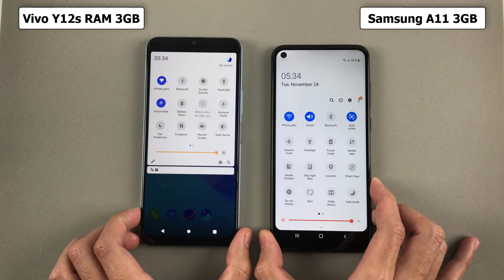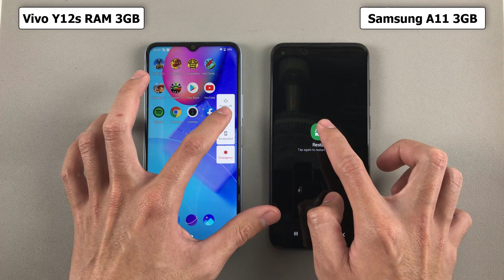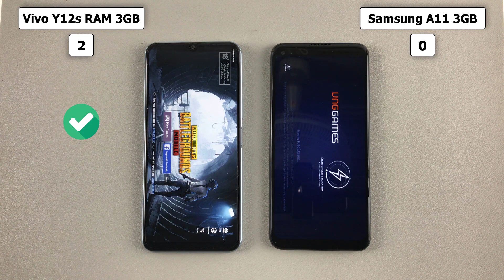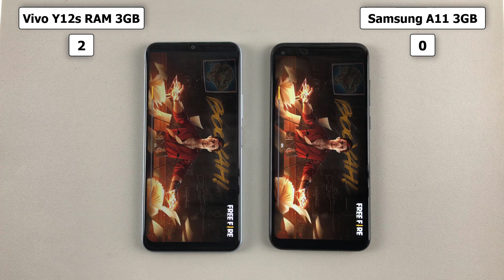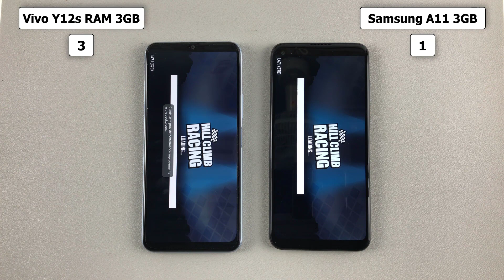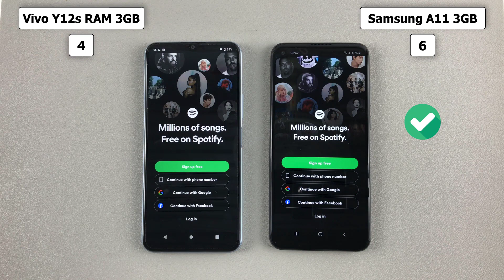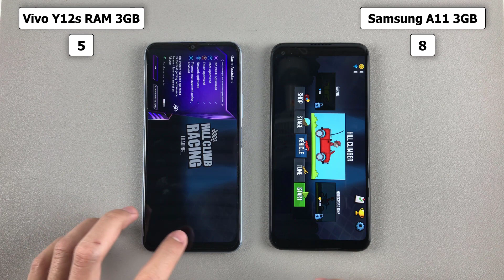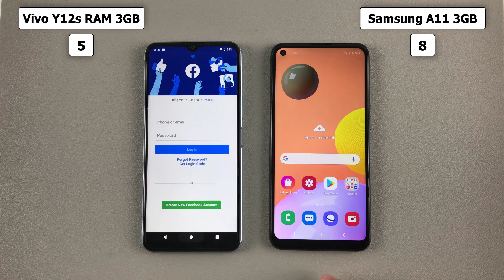Vivo Y12s vs Samsung A11 Speed Test, Display Test, Camera Test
**Spectification Vivo Y12s**
Display: IPS LCD, 6.51 inches, 720 x 1600 pixels
OS: Android 10, Funtouch 11
Main camera: 13 MP & 2 MP
Selfie camera: 8 MP
CPU: Mediatek MT6765 Helio P35 (12nm)
GPU: PowerVR GE8320
RAM: 3GB
Storage: 32GB
Battery: Li-Po 5000 mAh, with charging 10W
**Spectification Samsung A11 **
Display:  PLS TFT LCD, 6.4", HD+
OS: Android 10
Main camera: 13 MP & 5 MP, 2 MP
CPU: Snapdragon 450 (11 nm)
GPU: Adreno 506
RAM: 3 GB
Storage: 32 GB
Battery: 4000 mAh, with fast charging